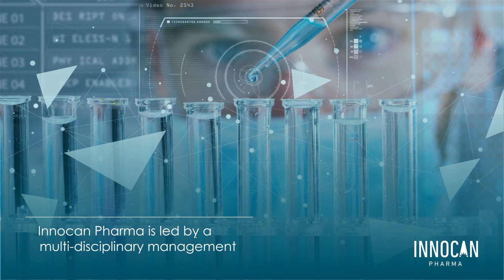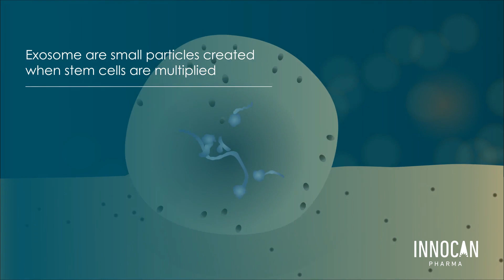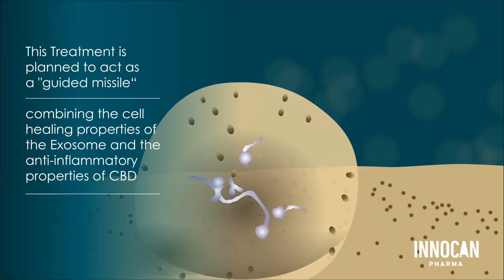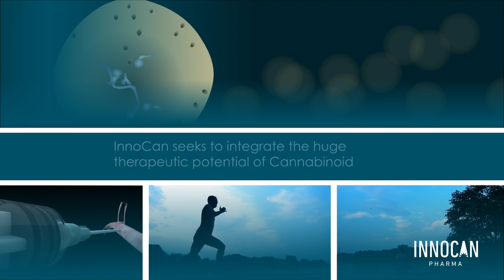Innocan Pharma Introduction Video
Innocan Pharma Video Script V15

Innocan Pharma combines vast pharmaceutical know-how and experience with highly innovative delivery systems, bringing to market a new generation of CBD integrated pharmaceutical products.
A public company, it’s listed the on Canadian Securities Exchange, under INNO and on the Frankfurt Stock Exchange underFRA: IP4.
Innocan Pharma is led by a multi-disciplinary management and R&D team, headed by:
Iris Bincovich, an experienced healthcare Executive, Ron Mayron, former CEO of Teva Israel, one of the largest generic pharmaceutical company in the world. Yoram Drucker Founder of two Nasdaq traded companies – Pluristem & Brainstorm, working with stem cells, Nir Avram, former member of the pharma innovation team at Perrigo, Prof. Chezy Barenholz, Head of the Laboratory of Membrane and Liposome Research of the Hebrew University – Jerusalem and Prof. Daniel Offen, a leading researcher specializing in Neuroscience and Exosome technology, Head of the Department of Human Molecular Genetics and Biochemistry at Tel Aviv University.
COVID-19, the Corona Virus, is a new, rapidly growing worldwide threat, mainly affecting the lungs.
Innocan, together with Tel Aviv University Prof. Offen and his team, are developing new, revolutionary Cell Therapy - based technology, loaded with CBD, that design to targets Corona Virus infected lung cells and Central Nervous System diseases.
CBD-Loaded Exosomes hold the potential to provide a highly synergistic effect of anti-inflammatory properties and help in the recovery of infected lung cells.
This product, which is expected to be administrated by inhalation, will be tested on a variety of lung infections focusing on patients infected by the corona Virus.
Exosome are small particles created when stem cells are multiplied. It’s been found that Exosomes may target damaged tissue in the lungs when infected by the Corona virus and repairing damaged cells.
Prof. Offen’s team showed great success using Exosomes as a targeted drug delivery system specifically to damaged cells. Together we are developing a novel and revolutionary treatment for the Corona Virus. This product is planned to act as a "homing missile" to the infected lungs, combining the cell healing properties of the Exosome and the anti-inflammatory properties of CBD.
Simultaneously, Innocan is advancing it’s R&D of a revolutionary platform for injectable CBD loaded liposomes in collaboration with Prof. Barenholz of the Hebrew University of Jerusalem
This accurate, controlled administration of CBD by injection, is expected to be as easy as injecting insulin.

In addition to this ground-breaking research, Innocan Pharma develops and manufactures:
Shir Beauty & Science – a premium CBD derma cosmetic brand.
R&G Relief & Go – a breakthrough patent-pending CBD pain relief brand.
InnoCan seeks to integrate the huge therapeutic potential of Cannabinoid, with smart synergetic combinations and delivery systems, to make an impact on global health and wellbeing.

Join us!